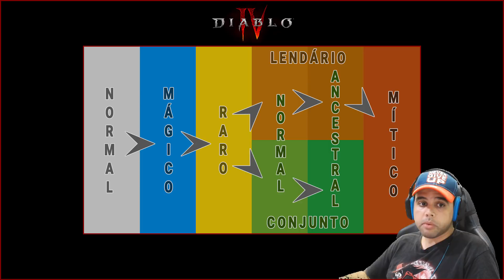Sistemas de Diablo 4 - O que sabemos até aqui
Errata: A antiga capital de Kehjistan chama KURAST.
É galera, quanto mais pesquiso sobre o jogo mais penso no desafio que será pra Blizzard chegar em um jogo completo, balanceado e com sistemas bem elaborados. Estamos na torcida! Espero não ter esquecido de nada e ter conseguido apresentar tudo o que sabemos até aqui. Tomara que gostem!